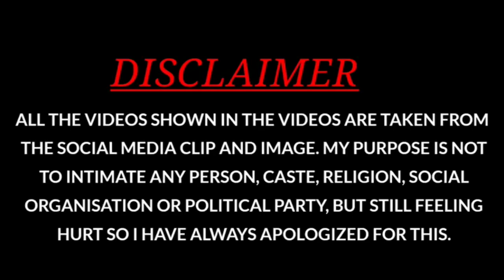Mereko toh aisa dhak dhak horela hai l Popular Memes for Video Editing l No Copyright Meme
Popular Memes for Video Editing

Memes Download
Hindi Memes
Download Indian Memes for Gaming Videos
Memes Download
Gaming Memes
Popular Memes
Top Memes
Indian memes
Funny Comedy